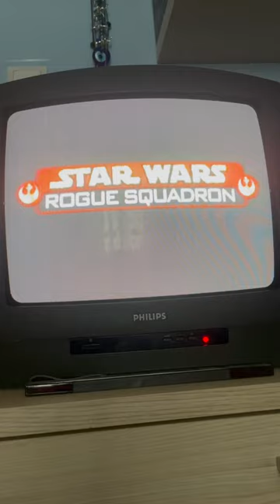Star Wars Rogue Squadron II Teaser Trailer on CRT 👌